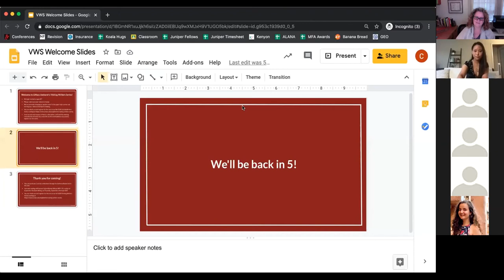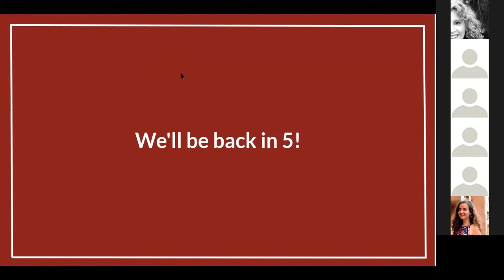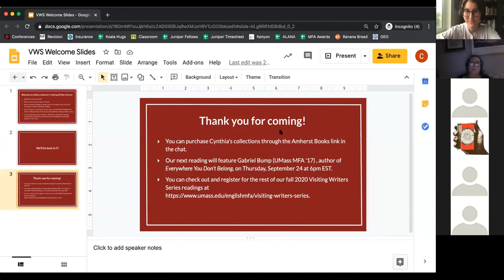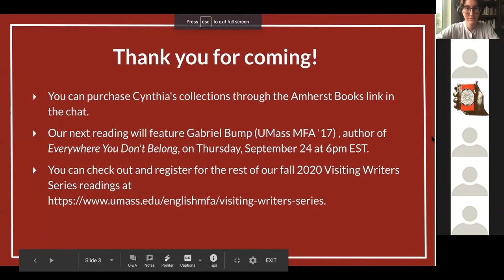Fall 2020 Visiting Writers Series: Cynthia Cruz (introduced by Ocean Vuong)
Cynthia Cruz is a writer and multidisciplinary artist. Cruz is the author of six collections of poems: Guidebooks for the Dead (Four Way Books, 2020), Dregs (Four Way Books, 2018), How the End Begins (Four Way Books, 2016), Wunderkammer (Four Way Books, 2014), The Glimmering Room (Four Way Books, 2012) and Ruin (Alice James Books, 2006). She is also the editor of Other Musics, an anthology of contemporary Latina poetry (University of Oklahoma Press, 2019). Disquieting: Essays on Silence, a collection of critical essays exploring the concept of silence as a form of resistance, was published by Book*hug in the spring of 2019. The Melancholia of Class, her second collection of critical essays, an exploration of melancholia and the working class, is forthcoming from Repeater Books in 2021.

A conversation with UMass poetry professor Ocean Vuong follows the reading.

Visiting Writers Series Fall 2020
Celebrating its fifty-sixth year, the nationally renowned Visiting Writers Series at UMass Amherst presents emerging and established writers of poetry, fiction and non-fiction. The Series is sponsored by the MFA for Poets and Writers and the Juniper Initiative, and made possible by support from the Massachusetts Cultural Council, the University of Massachusetts Arts Council, and the English Department.